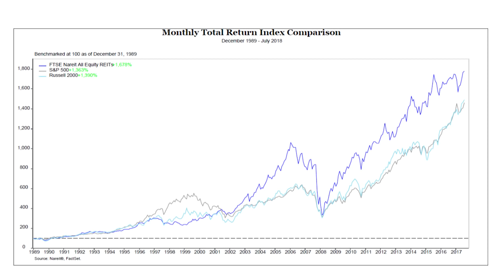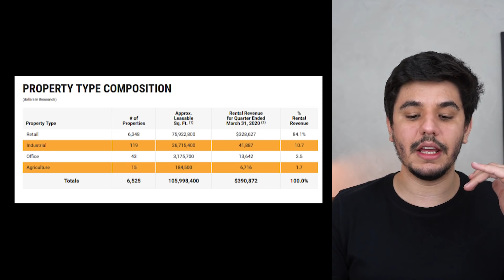REITs ou FIIs qual dos dois vale mais a pena? É melhor investir no Brasil ou nos EUA?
Será que ainda compensa investir em Fundos Imobiliários em 2020? A nova febre do momentos são os REITs (Real Estate Investment Trust), ou seja empresas que investem exclusivamente em imóveis nos Estados Unidos, os REITs seriam o equivalente aos nossos FIIs no Brasil.

00:00 Introdução
01:30 O que são os REIT?
02:50 Requisitos para ser um REIT
04:14 O que são os Fundos Imobiliários
04:50 Tipos de Fundos Imobiliários
09:42 Principais diferenças
14:38 Periodicidade de dividendos
15:10 Principais vantagens e desvantagens dos REITS
16:47 Principais vantagens e desvantagens dos Fundos Imobiliários

Muita gente está migrando todos os seus investimentos para os REITs, mas será que isso vale a pena? Qual o risco dos REITs? Quais as regras desse tipo de investimento em imóveis? Hoje nesse vídeo nós vamos discutir um pouco mais sobre as principais diferenças entre REITs e FIIs e te ajudar a tomar a sua própria decisão.

Seja muito bem vindo ao Investidor Sardinha, porque no fim das contas o mais importante é a educação financeira e o conhecimento, porque todo investimento seja na Bolsa de Valores ou em qualquer outra área da vida se beneficia do aprendizado!